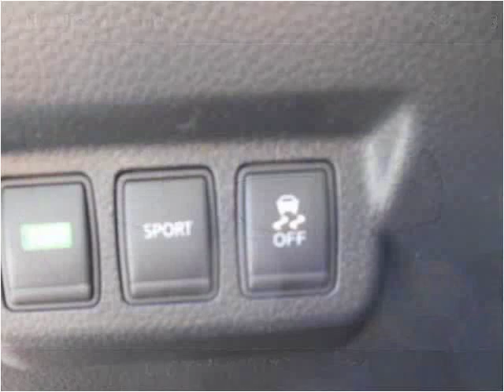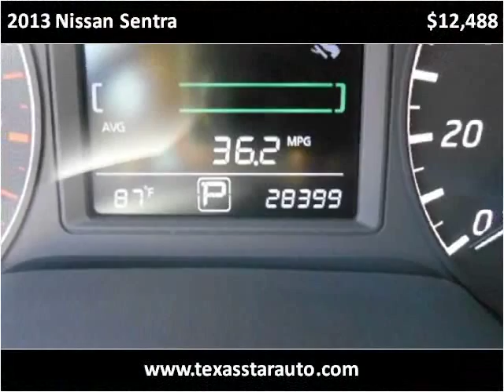2013 Nissan Sentra Used Cars Fort Worth TX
This 2013 Nissan Sentra is available from Texas Star Auto.